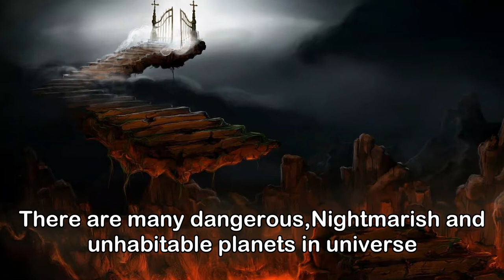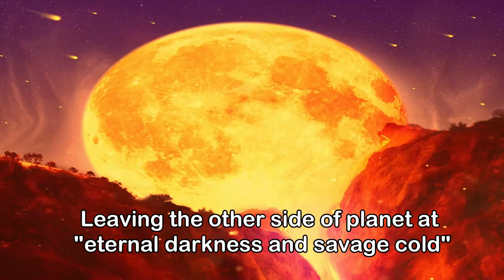This Planet is too hot and too cold | TWO FACED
CoRoT-7b (previously named CoRoT-Exo-7b) is an exoplanet orbiting around the star CoRoT-7, in the constellation Monoceros, at 489 light-years from Earth. It was first detected photometrically by the French-led CoRoT mission and reported in February 2009. Until the announcement of Kepler-10b in January 2011, it was the smallest exoplanet to have its diameter measured, at 1.58 times that of the Earth (which would give it a volume 3.95 times Earth's), and the first potential extrasolar terrestrial planet to be found. The planet has a very short orbital period, revolving around its host star in about 20 hours.